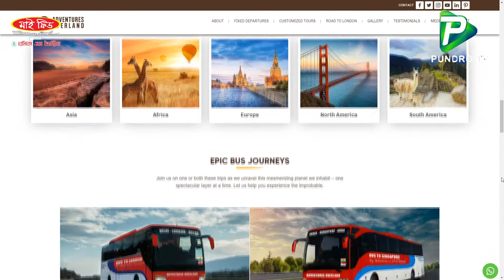বুধবার হামলার আশঙ্কা;ঐক্যের ডাক ইউক্রেনের প্রেসিডেন্টের। international news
Report Name: বুধবার হামলার আশঙ্কা;ঐক্যের ডাক ইউক্রেনের প্রেসিডেন্টের। international news